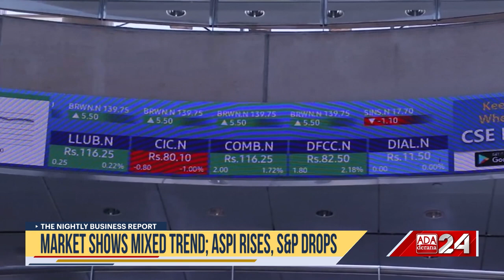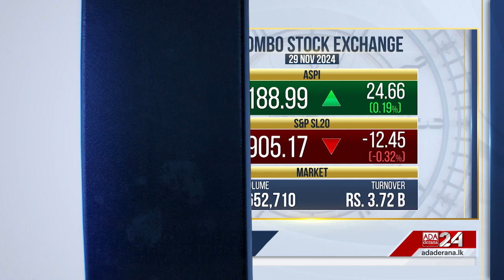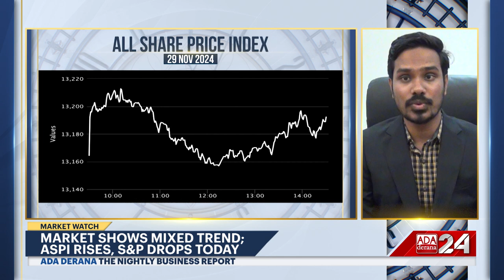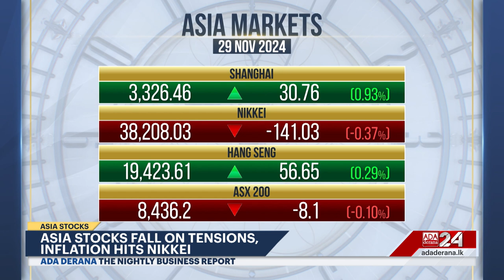The Nightly Business Report |29th November 2024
➡️SL to call bids for offshore wind farms
➡️Construction sector gains momentum
➡️Market shows mixed trend; ASPI rises, S&P drops
➡️Asia stocks fall on tensions